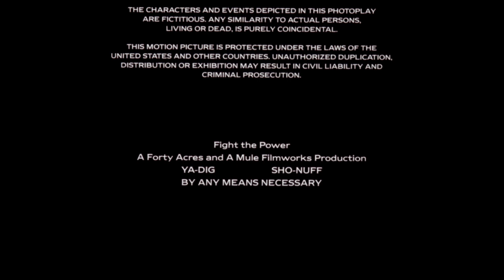A 40 Acres and a Mule Filmworks Production (1989)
From the end of the 2019 Criterion Collection Blu-ray release of Spike Lee's Do The Right Thing (1989), remastered from a 4K scan.